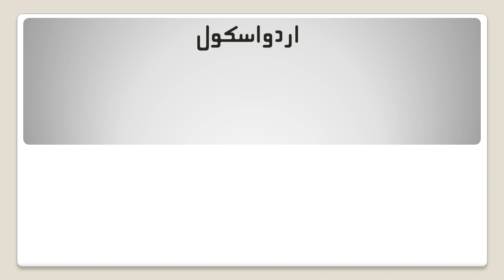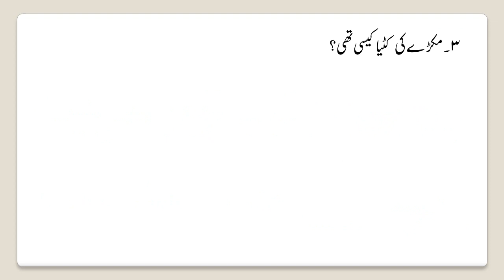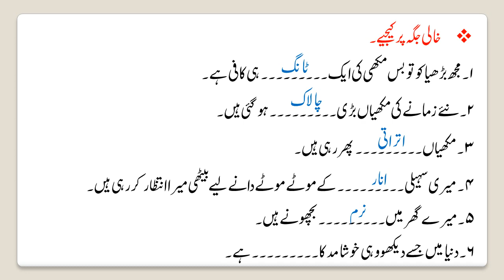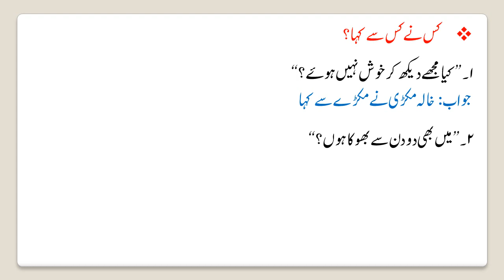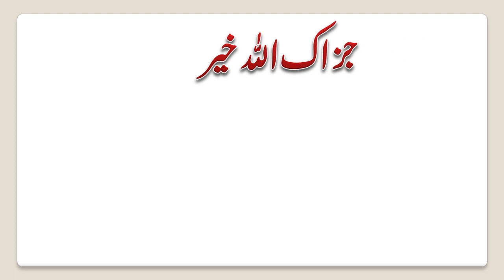Class 7 Urdu chapter no 20. Ek Makda aur Makhkhi | Sawal jawab ایک مکڑا اور مکھی| سوال جواب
جماعت: ہفتم
مضمون : اُردو
سبق نمبر ۲۰.ایک مکڑا اور مکھی
سوال جواب

Class: 7
Subject: Urdu
Lesson No 20. ek makra or makhi
Question Answer

Jamaat : Haftum
Mazmun : Urdu
Sabaq number 20. ek makda or makhhi
Sawal jawab

👨‍🏫 URDU  SCHOOL 👩‍🏫
Ilmi-O-Adbi Markaz

Pls SHARE to all relevant groups.